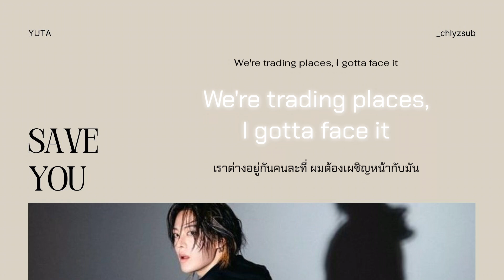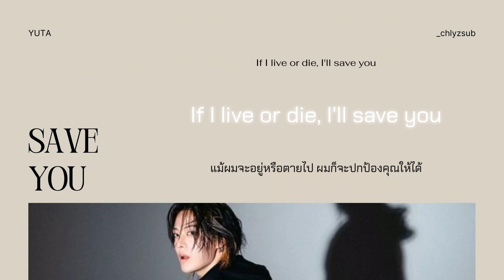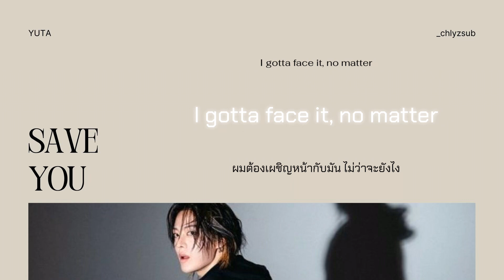[THAISUB] YUTA 'Save You'☄️ by chlyzsub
✦tw: ealyz_
🎧cradit ;
lyrics : genius